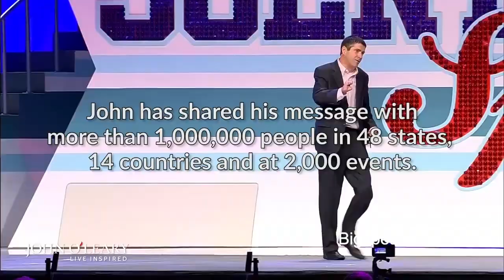John O'Leary, Motivational Speaker, Sizzle Reel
In 1987, John O’Leary was a curious nine-year-old boy. Playing with fire and gasoline, John created a massive explosion in his home and was burned on 100% of his body. He was given less than a 1% chance to live.

This epic story of survival was first showcased in his parents’ book, Overwhelming Odds, in 2006. Originally printing 200 copies for friends and family, his parents have sold 60,000+ copies. It was this book that first invited John to embrace his miraculous recovery and share it with the world.

John inspires 50,000+ people at 100+ events each year. He speaks to companies and organizations across industries, such as: sales, healthcare, safety, marketing, finance, faith, education and insurance.

Consistently described as “the best speaker we’ve ever had,” John receives nearly 100% of his engagements from referrals. His schedule is a testament to the power of his message and who he is as an individual. His emotional story-telling, unexpected humor and authenticity make each of his presentations truly transformational.

John’s first book ON FIRE: The 7 Choices to Ignite a Radically Inspired Life was an instant #1 National Bestseller; 200,000+ copies have sold and it has been translated into 12 languages. John’s Live Inspired Podcast is top rated on Apple Podcast and has more than 2,000,000 downloads.

His second book IN AWE: Rediscover Your Childlike Wonder to Unleash Inspiration, Meaning and Joy will be published by Penguin Random House in May 2020.

John considers his greatest success to be his marriage to his wife Beth, their four children and his relationships with friends and family.